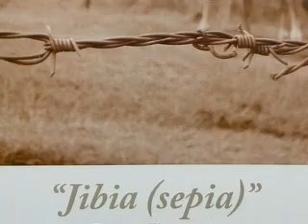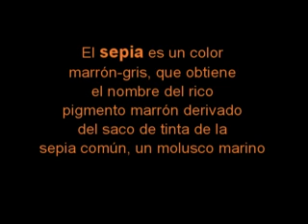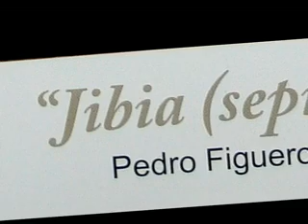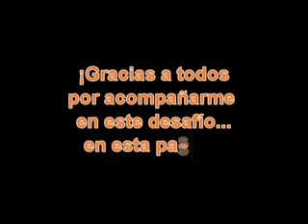Muestra fotográfica "Jibia (sepia") - Inauguración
Video proyectado en la inauguración de la muestra fotográfica "Jibia (sepia)", realizada por Pedro Figueroa. Se trata de 20 imágenes de diferentes motivos tomadas originalmente en color sepia.

Lugar: Anfiteatro Municipal "Luis Amaya" - Ciudad de Río Tercero (Córdoba, Argentina). Junio de 2010